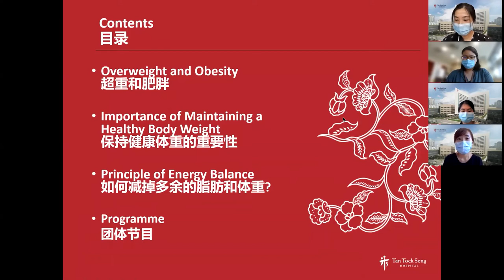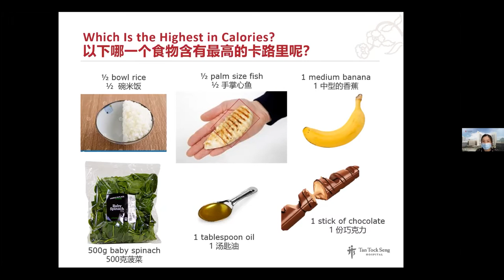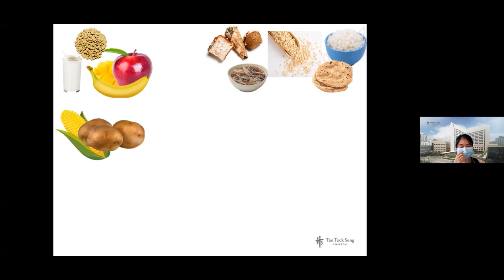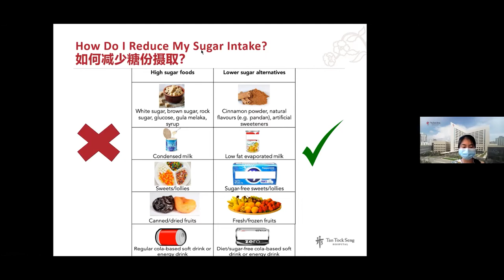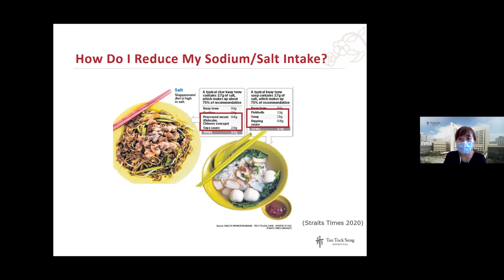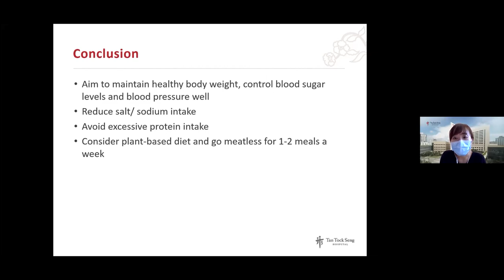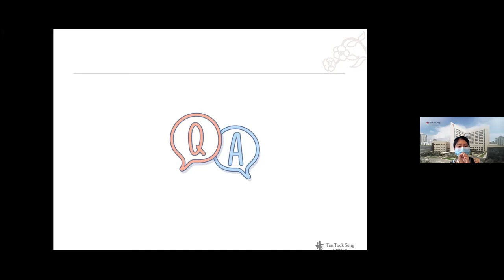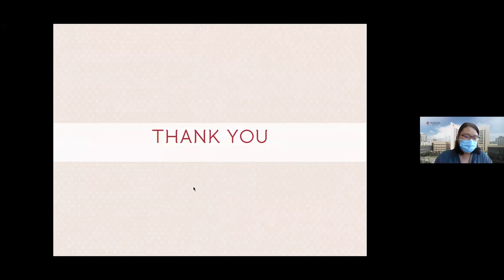Dietary Management for Healthy Body Weight Webinar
hoices, choices, choices! With so many food and drink options available, how do I know which type of food and drinks are the healthier options?

Join our dietitians in this webinar to learn more about the latest science-based diet recommendations and be empowered to manage your weight, diabetes, high blood pressure, high blood cholesterol, and to prevent and manage chronic kidney disease.